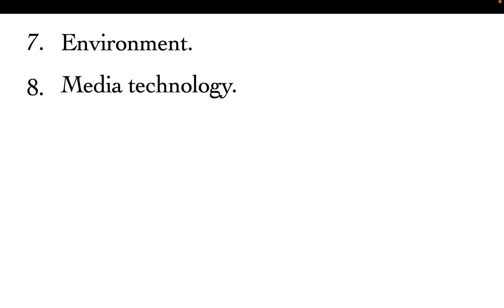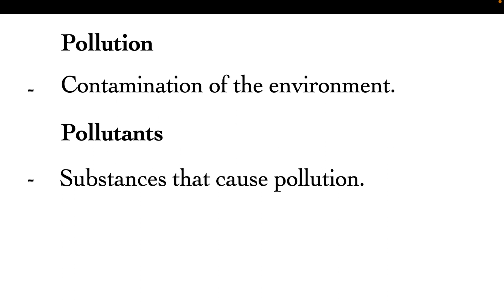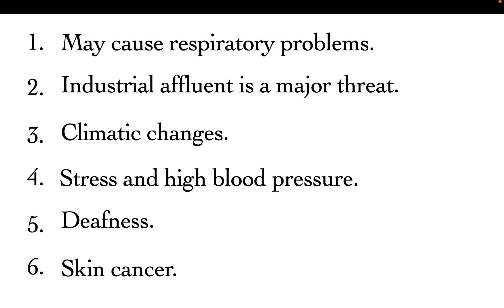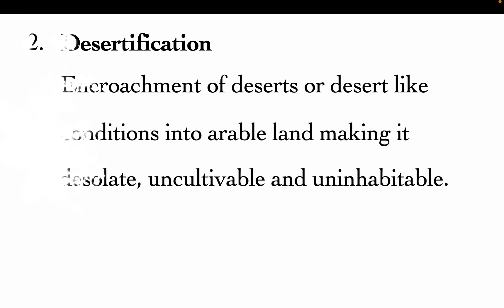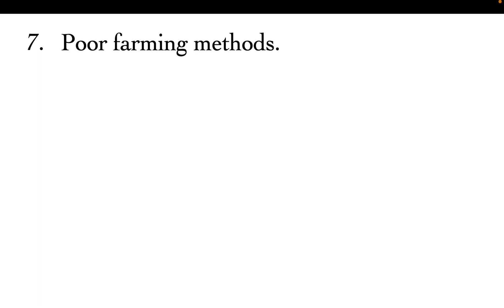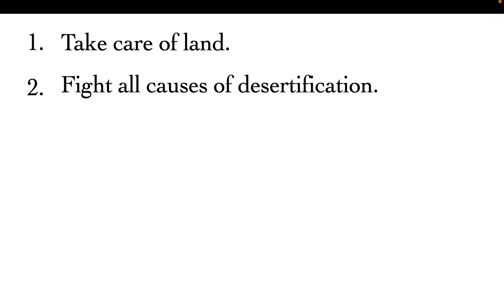christian view on issues related to modern science and technology | pollution | desertification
Christian perspective,
faith and science,
science and religion,
theology and science,
creation care,
environmental stewardship,
Christian environmentalism,
pollution control,
clean technology,
sustainable living,
renewable energy,
desertification prevention,
land restoration,
sustainable agriculture,
ethical consumption,
climate change solutions,
Christian activism,
social responsibility.

Christian perspective,
faith and science,
science and religion,
theology and science,
creation care,
environmental stewardship,
Christian environmentalism,
pollution control,
clean technology,
sustainable living,
renewable energy,
desertification prevention,
land restoration,
sustainable agriculture,
ethical consumption,
climate change solutions,
Christian activism,
social responsibility.

Christian perspective,
faith and science,
science and religion,
theology and science,
creation care,
environmental stewardship,
Christian environmentalism,
pollution control,
clean technology,
sustainable living,
renewable energy,
desertification prevention,
land restoration,
sustainable agriculture,
ethical consumption,
climate change solutions,
Christian activism,
social responsibility.